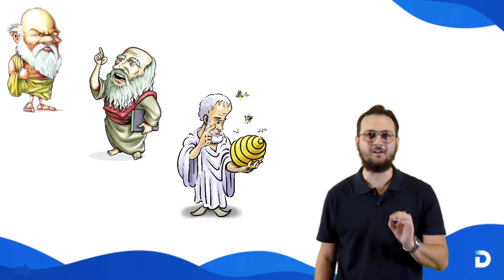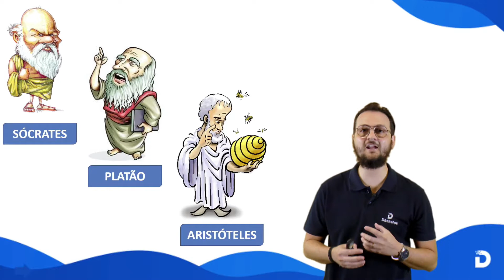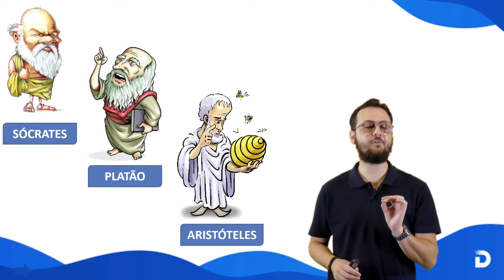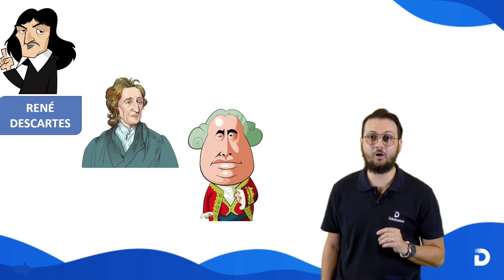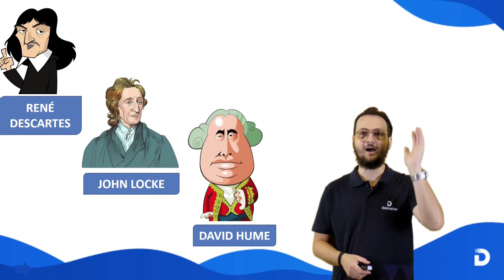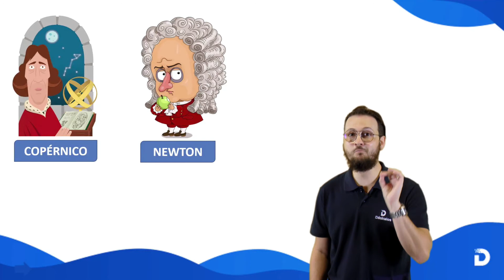DICAS FILOSOFIA ENEM E VESTIBULARES